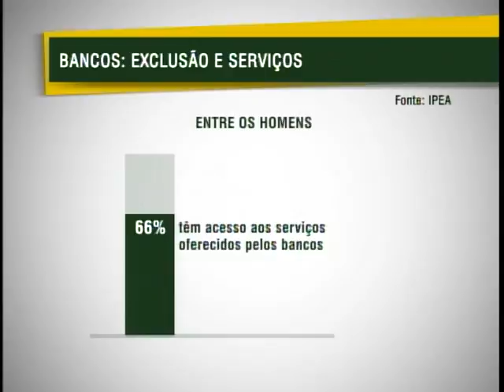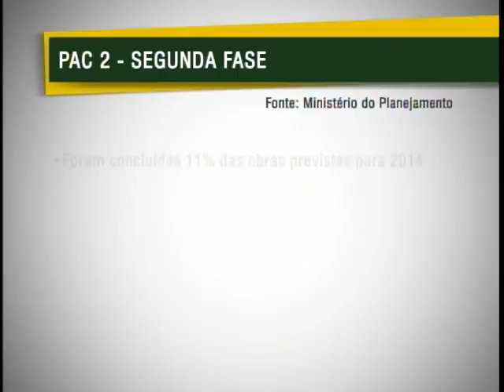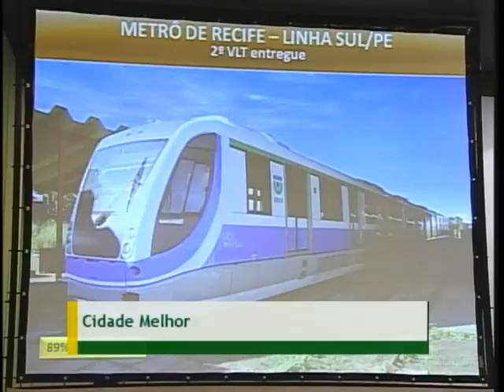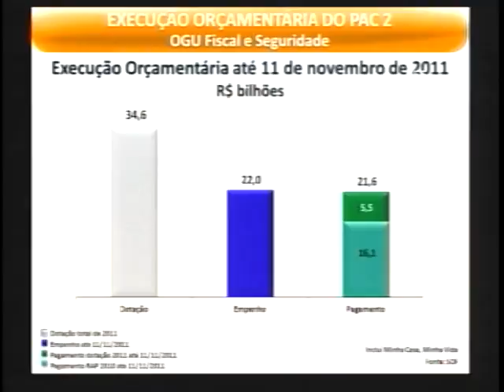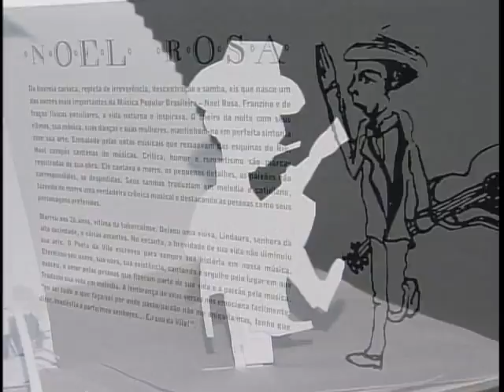Jornal NBR NOTÍCIAS na íntegra - 22 de novembro